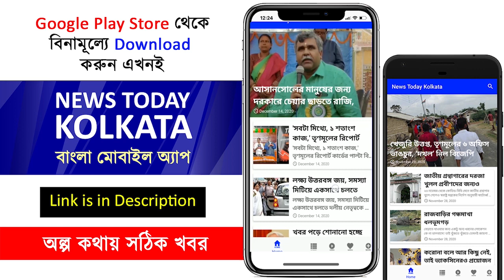বাবুল সুপ্রিয়র দলবদল নিয়ে কি বললেন ঐশি ঘোষ ?? - Aishi Ghosh speech